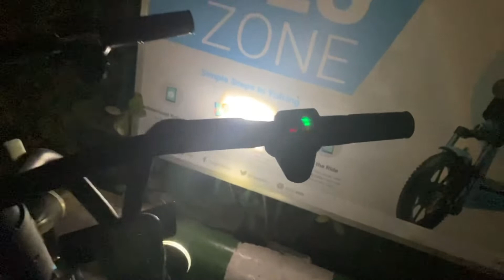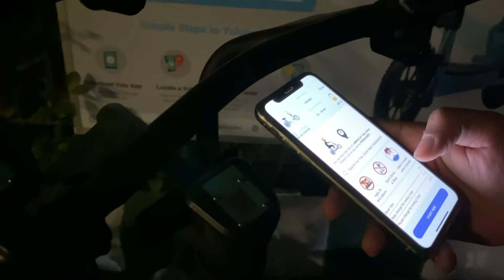YULU BIKES @ JUST RS 1.5 || SMART BIKES DELHI ~ ALL INFORMATION